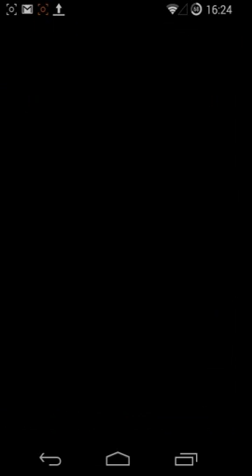【パズドラ】裏・炎樹の祠 覚醒サクヤ マルチ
マルチ